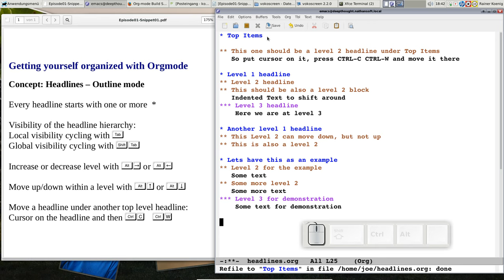OrgMode E01S01: Headlines & outline mode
Getting yourself organized with OrgMode
Episode 01 - Snippet 01

Concept of headlines and outline mode